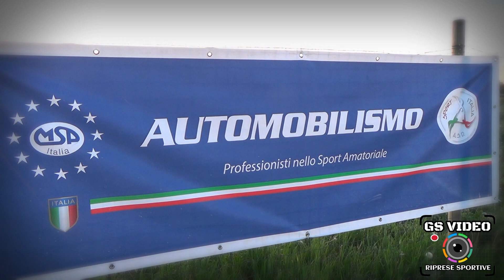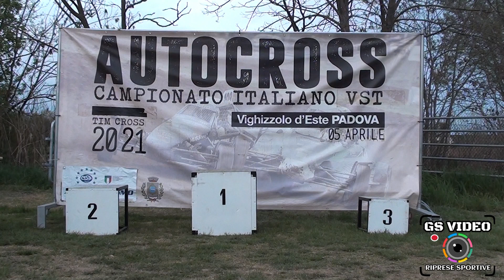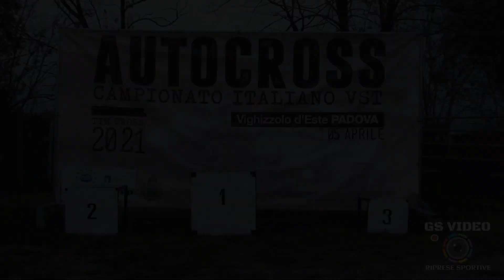Autocross Circuito Este Off-Road 05-04-21 | Andrea Poltronieri | Buggy Bimotore Suzuki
Vighizzolo d'Este (PD) 5 aprile 2021